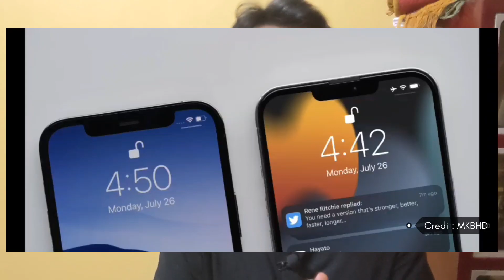iPhone 13 Series/iPhone 12s Series Expectations!🤔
iPhone 13 or iPhone 12s Series are one of the most leaked and long waited smartphones in 2021 and we are finally going to get them on Sept 14 at the Apple Annual September Event along with AirPods 3 and Apple Watch Series 7

iPhone 13 Series Expectations:
*Smaller Notch this time
*120Hz Fast Refresh Rate
*Always On Display Support
*A15 Bionic with Qualcomm X60 modem
*mmWave Support Globally
*25W Fast Charging Support
*48mp Triple Cameras For Pro Models
*Dual Cameras For Non-Pro Models
*The 13 Series are expected to cost more than the 12 Series iPhones